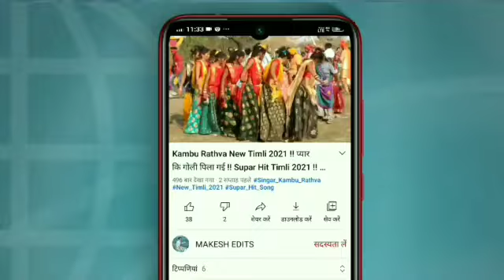दिवासा ना दाहड़ा नाचने करिन आवी वो !! Magesh Kalariya New Timli 2021 !! Diwasa Spesal Timli 2021 !!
Piru solnki New timli 2021 |  Piru solanki New watsap Status.
Piru Bhai Solanki New Timli 2021 || Supar Hit Timli 2021 || New Timli2021

piru Bhai Solnki New timli

piru Bhai solnki New song

नमस्कार दोस्तों मेरे इस MAKESH_EDITS में आपका स्वागत है में आपके लिए लेकर आया हूं आदिवासी वॉट्सएप स्टेट्स आदि प्रकार के स्टेट्स और टिमली लेकर आया हूं कि मेरी आशा है कि इस MAKESH_EDITS को सब्सक्राइब करें और पास में बेलायकन को दबा दीजिए ताकि मेरे हर विडियो आप तक पहुंच सके
 धन्यवाद्

new Adiwasi timli 2021

PIRU SOLANKI New Timli
Adiwasi gane piru solanki
Pankesh rathva New Timli
Sohan Bhai baghel New Timli

‼️सभी सिंगरो के सोंग मिलते रहेंगे ‼️

love ringtone status
Romantic status
bewfa gujrati watsap status
Adivasi watsap status

piru Bhai Solnki New timli song
piru Bhai Solnki New watsap status
piru Solnki New status
Chetan kanesh New status
Chetan kanesh New timli song Dj
Adiwasi DJ Song Chetan kanesh
partap Solnki New timli song
partap Solnki New status
partap Solnki New watsap status